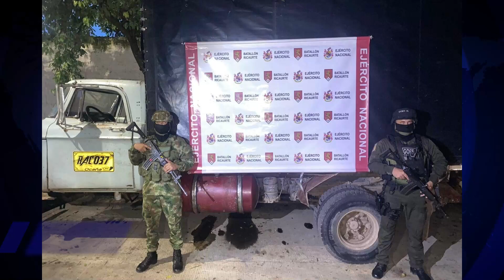DESMANTELAN RED DE CONTRABANDO DE COMBUSTIBLE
MiTvNoticias Desmantelan red de contrabando de combustible en corregimiento, accionar del goes y el ejército permitió la incautación.